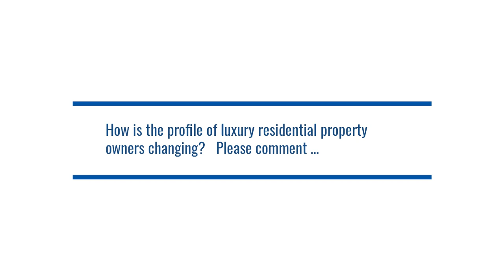LBO TV Interview - S. Thumilan - Group Chairman - Blue Ocean Group of Companies